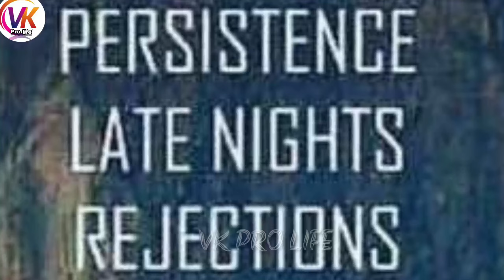Shardul Thakur Biography in Hindi : वो खिलाड़ी जिसे क्रिकेट के भगवान Sachin ने परखा | Vk Pro Life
Shardul Thakur Biography in Hindi | Indian Player | IPL 2023  | VK PRO LIFE

Shardul Thakur Biography | T20 World Cup 2023 Player | Indian Cricketer Life Story

Shardul Thakur Biography in Hindi || Lifestyle, Wife, Family, Struggle, Networth, Cars, Age 2023 || IPL 2023, KKR PLAYER

shardul Thakur biography in Hindi
Shardul Thakur life story
Shardul Thakur vs south africa
Shardul Thakur wife
shardul Thakur engagement
shardul Thakur Networth
Shardul Thakur struggle
shardul Thakur wickets today
shardul Thakur bowling
shardul Thakur 7 wickets
shardul Thakur home town
shardul Thakur interesting facts
shardul Thakur age
shardul Thakur bowling action
sports news
Cricket news
India
cricket
shardul thakur
team india
Indian cricket
test match
viral kohli
dhoni
sachin tendulkar
first class cricket
one day cricket
ipl match
भारतीय क्रिकेटरों की कहानी
टीम इंडिया की कहानी
क्रिकेट बायोग्राफी
शार्दुल ठाकुर की बायोग्राफी
शार्दुल ठाकुर की कहानी
Shardul thakur
cricketers biography
biography of team india cricketers
shardul thakur csk
National Biography Channel
shardul thakur
shardul thakur biography
shardul thakur batting
shardul thakur interview
shardul thakur bowling
shardul thakur csk
shardul thakur t20 world cup
indian team world cup
axar patel
who is shardul thakur
virat kohli
rohit sharma
varun chakravarthy
bumrah
bowler
wickets
highlights
warm up
first match
india vs pakistan
success story
shardul thakur batting
shardul thakur bowling
shardul thakur
shardul thakur batting today
shardul thakur csk
shardul thakur journey
shardul thakur ki kahani
shardul thakur lifestyle
shardul thakur untold story
shardul thakur in t20 world cup
shardul thakur angry
shardul thakur bowling today
Shardul thakur vs new zealand
Inspiration Blaze
Shardul Thakut t20 worldcup 2021